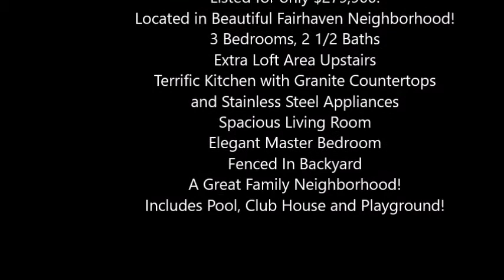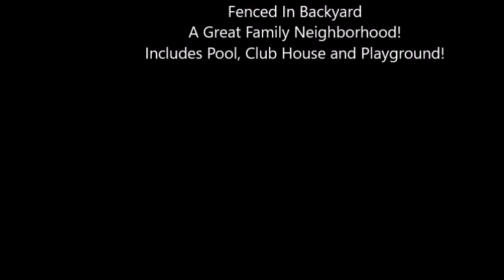3227 Shadowy Retreat Drive Matthews, NC 28104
Great Home!